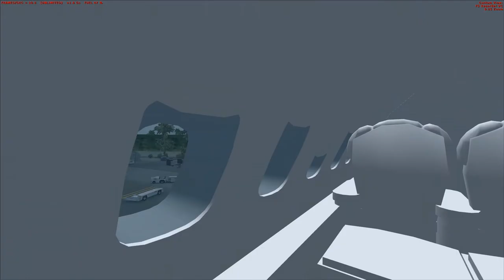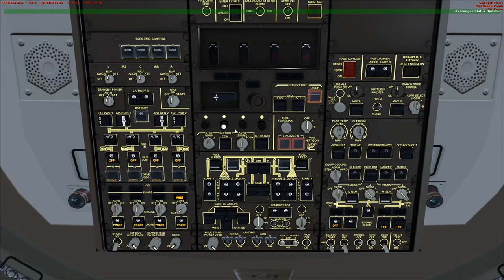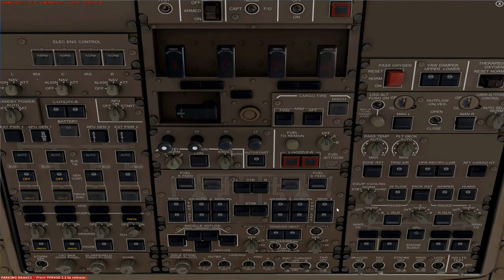FSX Princess Juliana International Airport PMDG B747-400 Taking off Runway 10 to TNCM HD.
Another test Taking Off in Princess Juliana International Airport Runway 10 AKA 09